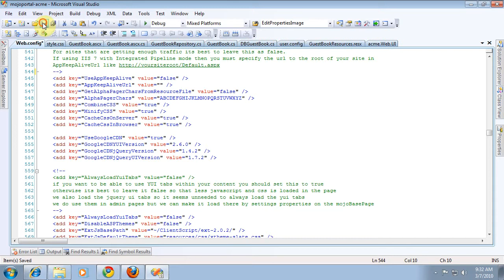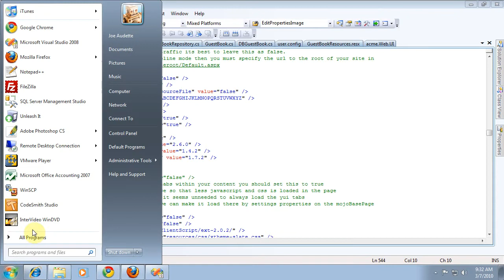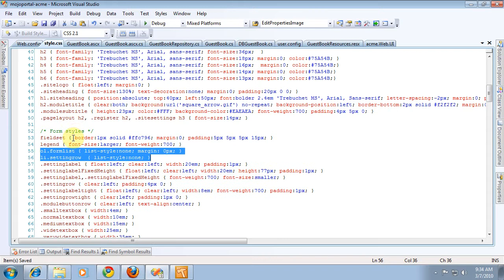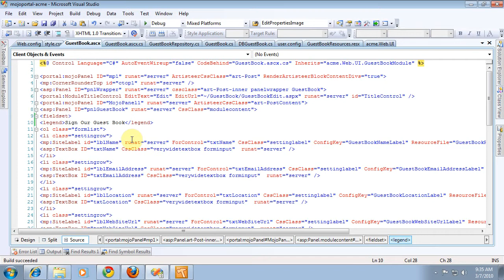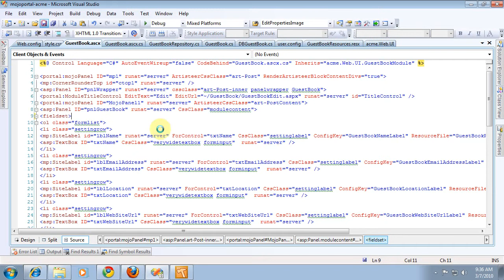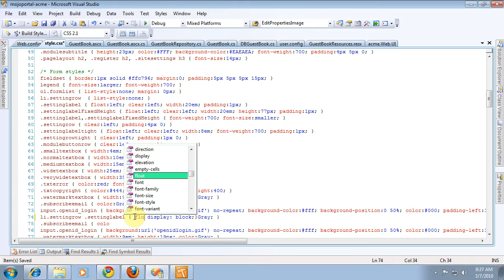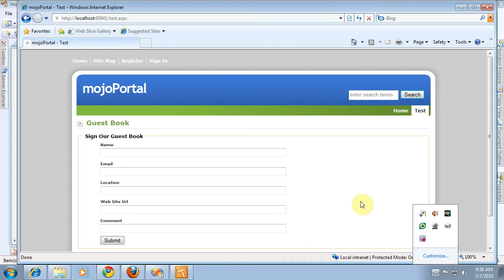Dev Series 15 form layout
In this clip we talk about form layout techniques and clarify about some CSS we glossed over in a previous clip.